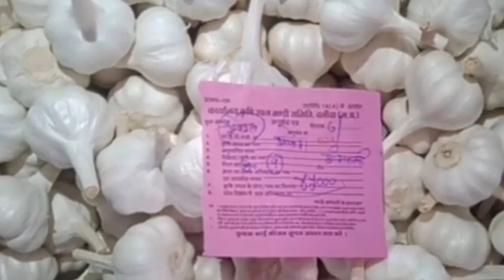दलोदा मंडी लहसुन आज 45000 प्रति क्विंटल बिका